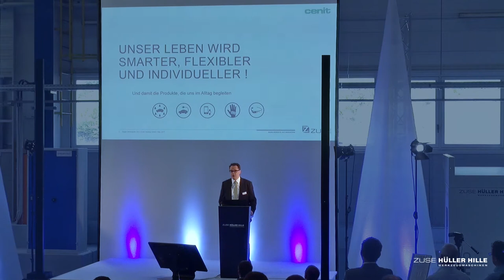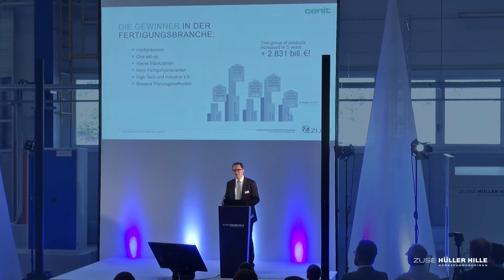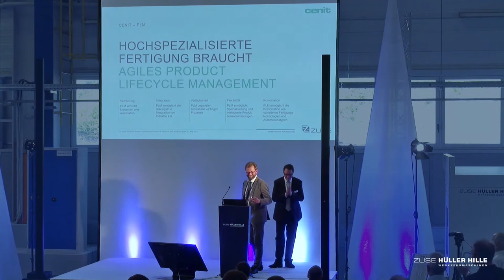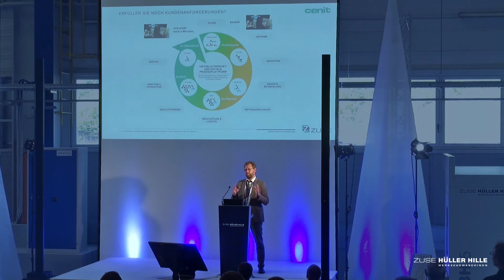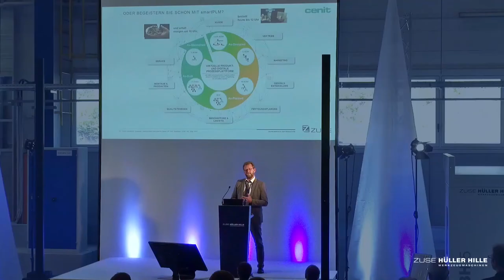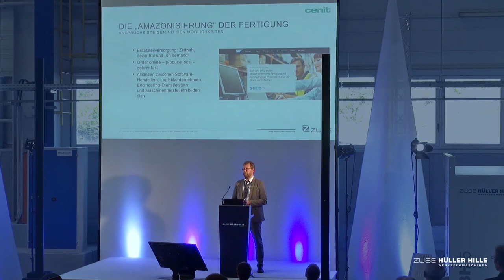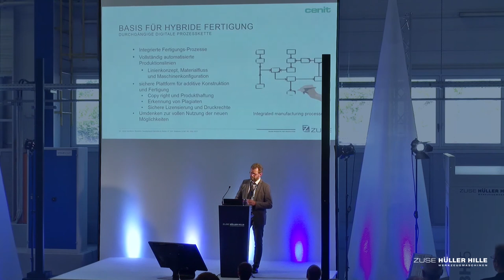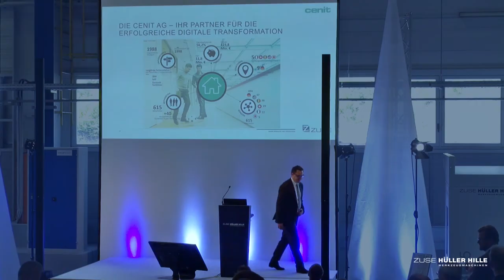Ralph Christnacht, Zuse and Horst Heckhorn, CENIT AG at the Zuse Hüller Hille Kick-Off-Days 2017